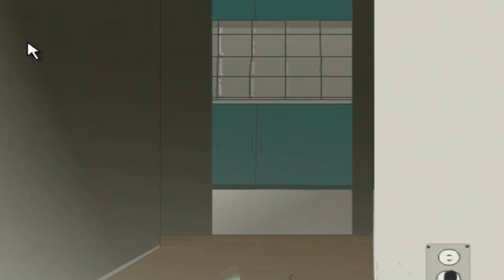the ugly Newgrounds game